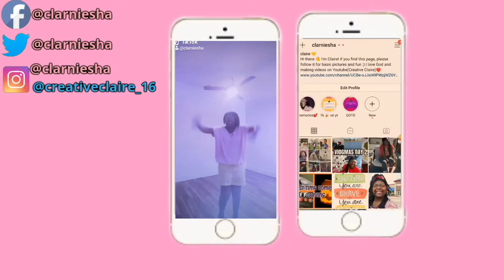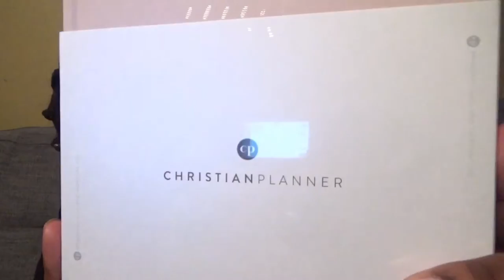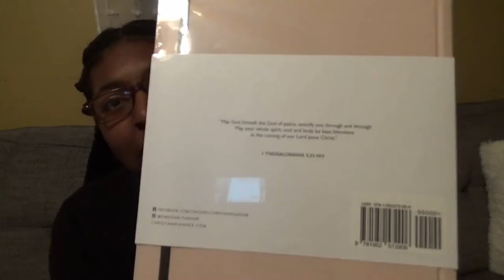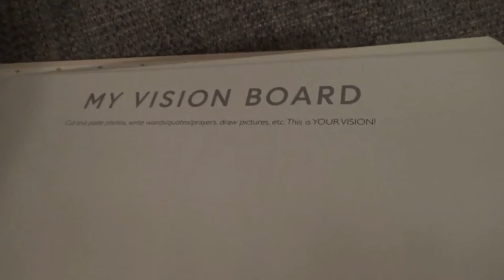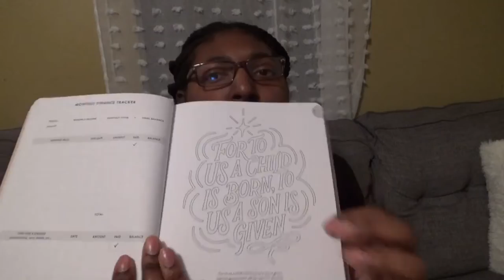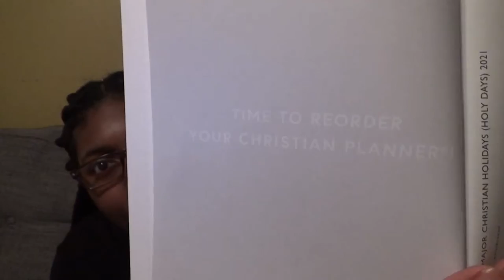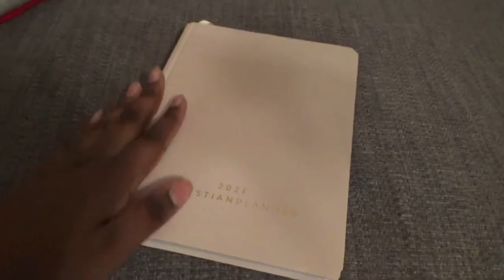Unboxing/Reviewing the 2021 Christian Planner!! l Honest Review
Hey you guyssss and girls-its Claire! I am so excited to be sharing this video with you all! I recently ordered a Christian planner from thechrstianplanner.com and I'm so glad I did! Watch the whole video for my honest opinions and thoughts upon opening it.

If you have any questions, comments, or concerns leave them below, and have a creative day!